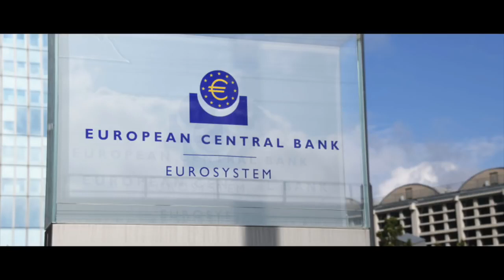Tagesdosis 01.12.2018 - BlackRock und die EZB – Hand in Hand für die Finanzelite (kV)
hiho
Ein Kommentar von Ernst Wolff